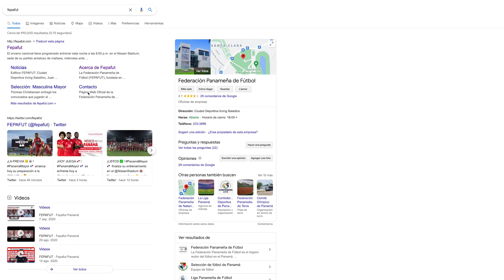TRIANGULAR INTERNACIONAL FEMENINO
La selección mayor femenina disputará, el 4 y 10 de julio, partidos amistosos ante Nicaragua y Rep. Dominicana en el Estadio Nacional Rod Carew.